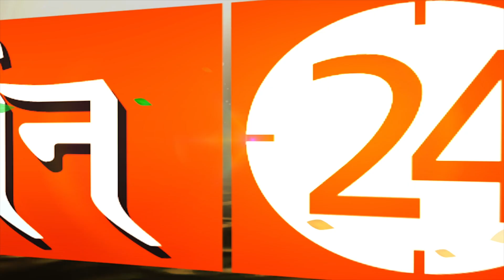भविष्य आपका कैसा होगा ये इस बात से तय हो जाता है ! | Pandit Suresh Pandey | Darshan24